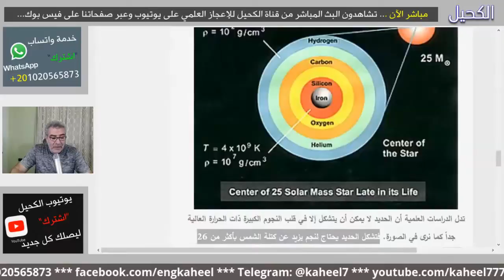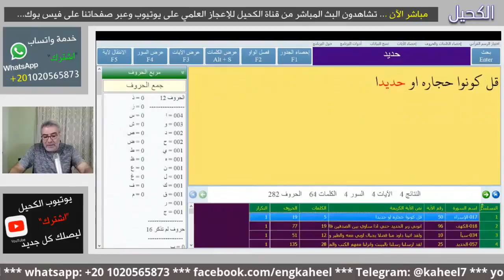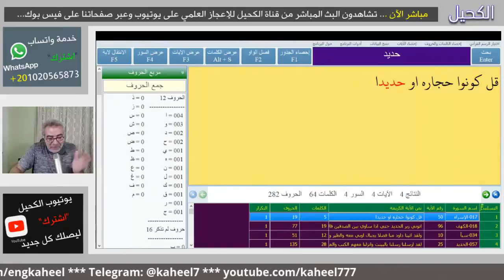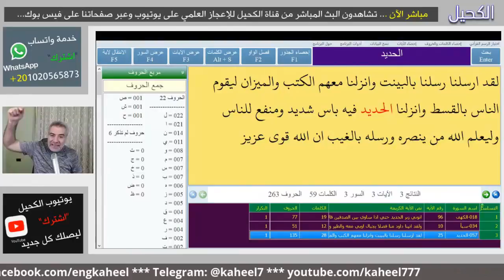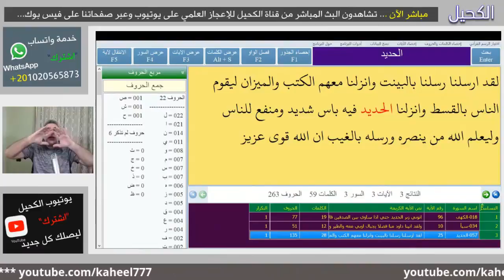آيات الحديد تتحدي الملحدين | عبدالدائم الكحيل